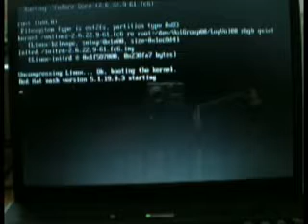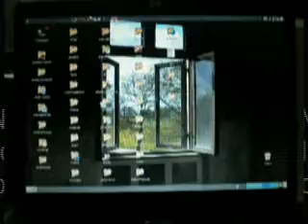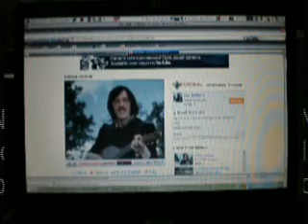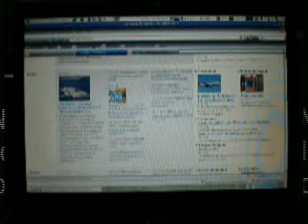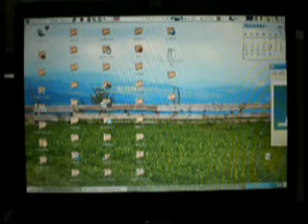Покажите мне Линукс!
Кратко о внешнем виде Линукса, дистрибутив Федора. С комментариями pashanoida. Для тех кто не знает что есть не тока винда .